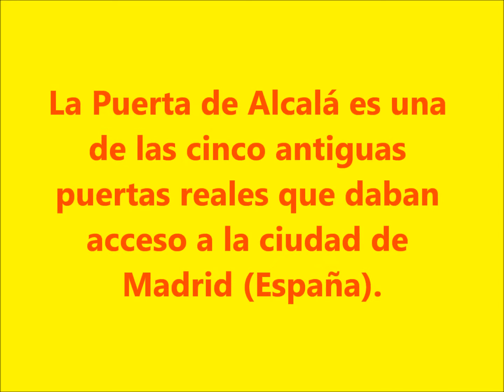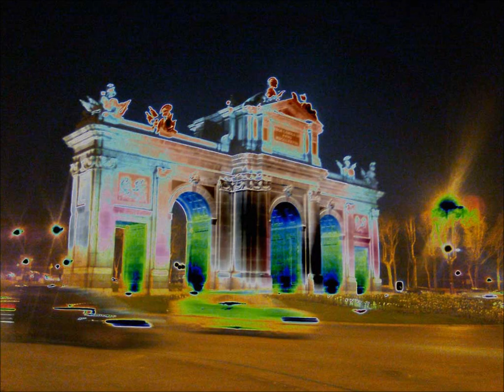LA PUERTA DE ALCALA, ORGULLO DE MADRID..wmv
UNA DE LAS PUERTAS HISTORICAS DE MADRID, ORGULLO DE SUS HABITANTES, MUY VISITADO POR TURISTAS Y CURIOSOS.
ES UNA MAGNIFICA OBRA, MANTENIDA EN EL TIEMPO, CON SUS MAGNIFICAS ESCULTURAS.